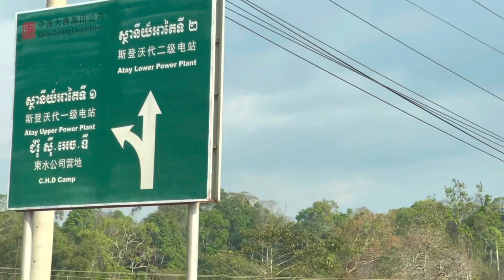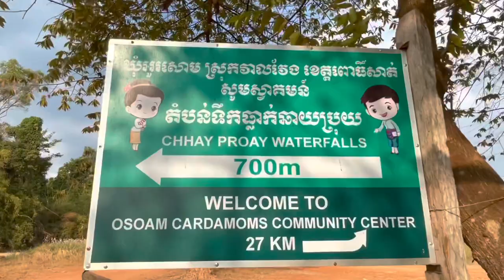ទឹកធ្លាក់ឆាយប្រុយ អូរសោម ChhayProayWaterfall Osoam Community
ទឹកធ្លាក់ឆាយប្រុយ អូរសោម ខេត្តពោធិសាត់ ជាសម្បត្តិធម្មជាតិដ៏មហាសាល ដែលកំរមានអ្នកទៅដល់ 原生态自然风景 高达50的瀑布